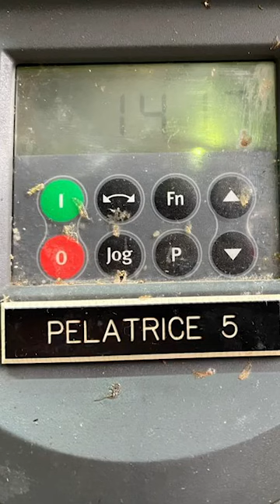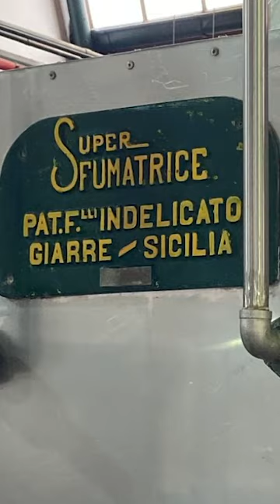Bergamot harvest and oil production Capua 1880 Calabria Italy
An impression of our inspiring study trip to bergamot fields and the factory of Capua 1880, organized by DreamAir with a group of perfumers and experts.
We arrived in the midst of the impressive bergamot harvest in the South of Italy and got to see and smell different types of bergamot, bergamot fractions and bergamot qualities.
Also, we got a great insight and overview on the capabilities, laboratories and assortment of this family-owned company with its high-quality ingredients for the flavor and fragrance industry.